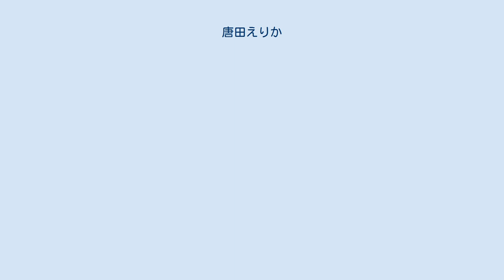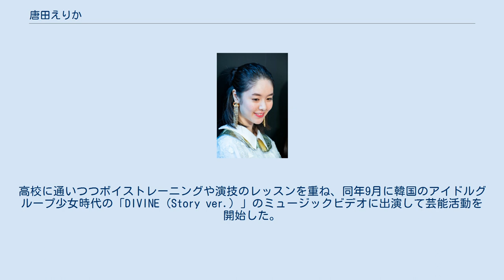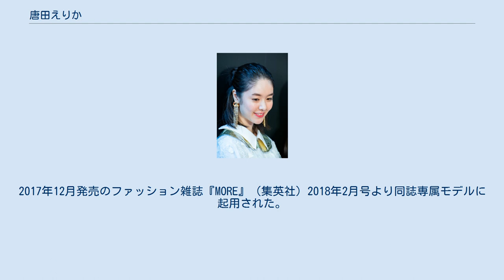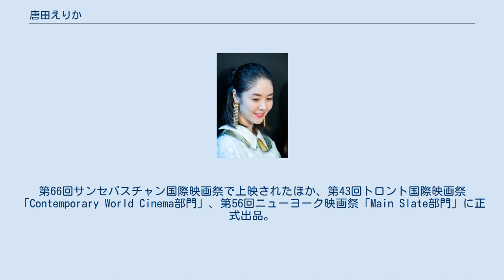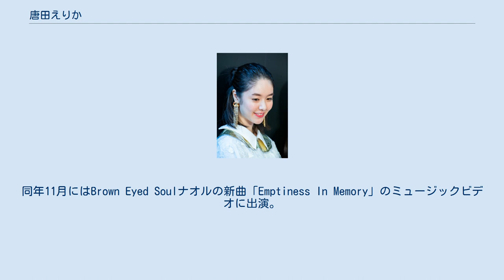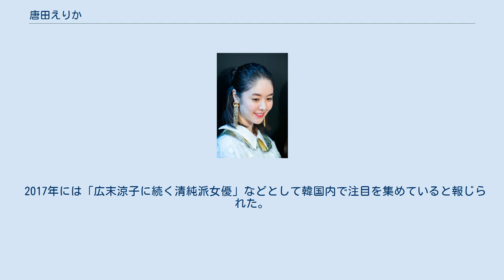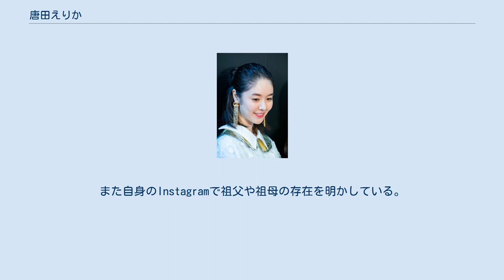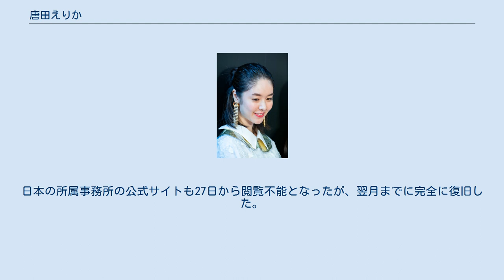唐田えりか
唐田 えりか（からた えりか、1997年〈平成9年〉9月19日 - ）は、日本の女優、ファッションモデル。
韓国でも活動している。
フラーム（日本）及びBHエンターテインメント（韓国）所属。
 1997年9月19日千葉県君津市出身。
田んぼが広がるのどかな風景に囲まれた地域で幼少期を過ごす。
4歳と2歳年上の2人の姉の影響を受けて幼い頃からファッション雑誌を読み、密かにモデルへの憧れを抱いていた。
身長は小学生の頃から高く、当時やっていたバスケットボールなどで生かした。
 2014年春、千葉県内の女子高校在学中にアルバイトをしていたマザー牧場でたまたま家族サービスで牧場に来ていた今の事務所のマネージャーによってスカウトされ、フラームに所属。
高校に通いつつボイストレーニングや演技のレッスンを重ね、同年9月に韓国のアイドルグループ少女時代の「DIVINE（Story ver.）」のミュージックビデオに出演して芸能活動を開始した。
 2015年4月に事務所の先輩である有村架純の主演映画『映画 ビリギャル』の完成披露試写会に訪れた際、有村のマネージャーにより「唐田ちゃん、TMK（透明感）がすごいです!」とツイッター上で紹介されて話題を呼んだ。
『サンケイスポーツ』の2015年5月4日付の記事「気になるあの娘GWコレクション」で紹介された。
 2015年7月にフジテレビ系の月9ドラマ『恋仲』第1話へゲスト出演して、女優としてデビュー。
同年9月には、芸能活動はほとんど未経験ながら、芸能事務所各社の期待の新人20〜30人が集まったオーディションを勝ち抜いてソニー損害保険のイメージキャラクターに抜擢され、CM初出演を果たした。
 高校卒業後の2016年4月より芸能活動に専念、同年5月に上京してワークショップにて演技のレッスンを受けつつ女優とモデルの両立を目指し、2016年7月より放送のテレビ東京『こえ恋』に主要キャストで出演、連続ドラマに本格的にデビューした。
2016年8月10日・17日放送の『ヒルナンデス!』の企画「夏の大挑戦!富士山にもう一度登りたい」にてつるの剛士、マイケル富岡とともに富士登山に挑み、初めての本格的な登山ながら悪天候の中登頂に成功した。
2017年12月発売のファッション雑誌『MORE』（集英社）2018年2月号より同誌専属モデルに起用された。
 もとよりモデル志望で演技に自信が持てず、オーディションに落ち続けて「もうこの仕事辞めたい」と事務所に伝えた直後に受けた2018年公開の映画『寝ても覚めても』のオーディションで、ヒロイン・朝子役に抜擢された。
同作は第71回カンヌ国際映画祭のコンペティション部門に出品され、唐田本人も映画祭に参加。
5月14日に公式上映が行われた。
第66回サンセバスチャン国際映画祭で上映されたほか、第43回トロント国際映画祭「Contemporary World Cinema部門」、第56回ニューヨーク映画祭「Main Slate部門」に正式出品。
唐田は同作の演技により第42回山路ふみ子映画賞で新人女優賞、第40回ヨコハマ映画祭で最優秀新人賞を受賞。
それまでの苦手意識を克服し、「できないから辞めたい」から「できないから知りたい」へと前向きに演技に臨めるようになった、女優として転機となる作品となった。
 一方で、2017年には韓国の芸能事務所BHエンターテインメントと専属契約を結び、LGエレクトロニクスのスマートフォン「V30」のCMに出演して韓国での芸能活動を開始。
同年11月にはBrown Eyed Soulナオルの新曲「Emptiness In Memory」のミュージックビデオに出演。
 2020年、不倫問題（後述）の影響で、レギュラーとして出演していたTBS『病室で念仏を唱えないでください』について、第2話以降が降板となり、テレビ東京では、オムニバス連続ドラマ『100文字アイデアをドラマにした!』の唐田の主演で2月3日・10日に放送予定だった第5・6話が、別番組に差し替えられた（一方でNHK BSプレミアムでは脇役を務めた『金魚姫』は予定通り3月29日に放送された）。
さらに、専属モデルを務めていた雑誌『MORE』では、1月28日発売の号が最後の出演となった。
 2020年12月、『週刊女性』は唐田の近況について「所属...